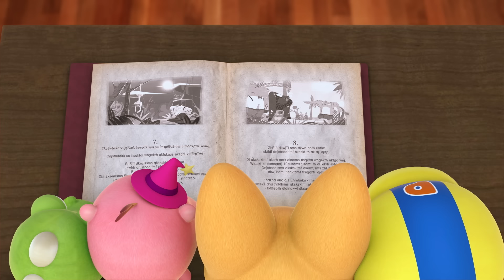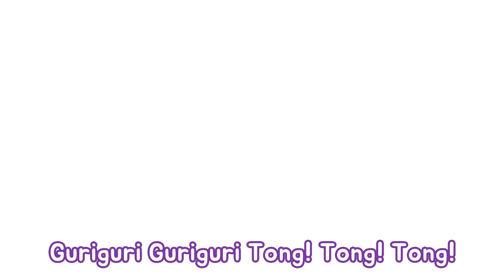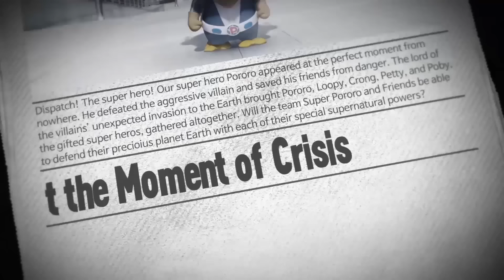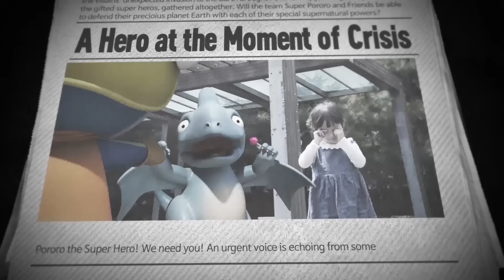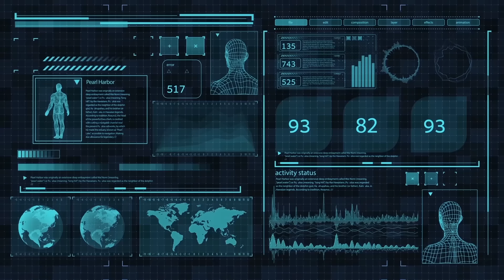Pororo the Wizard | Movie for kids | Guardians of the Legendary Magic Wand | Pororo magic school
[FULL VERSION - PREMIERE]

"Powers of magic come to me! Magical power! Fire Magic!!!"
Pororo and friends are on their magical program at a magic school led by Professor Tongtong. Professor Tongtong is a well-known wizard around the town. They learn how to use magic wands, how to fly around on broom sticks, and more! All of a sudden, an evil wizard appears in the town and threatens Tongtong for a hidden legendary magic wand. The evil wizard captures Tongtong in a glass ball and takes it with him back to where he came from. What would happen to Professor Tongtong?! Will Pororo and friends be able to rescue their Professor and save the legendary magic wand?